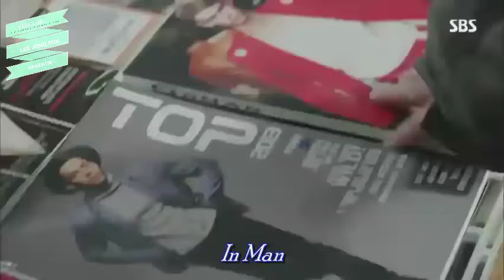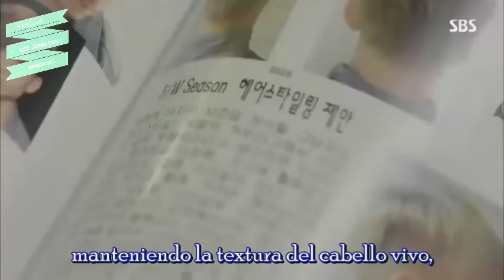Pinocchio Cap 4 - Transformacion de Dal Po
La transformacion de Dal Po
Respetar todos los derechos a Lee Jong Suk Argentina y subtitulos doramastv